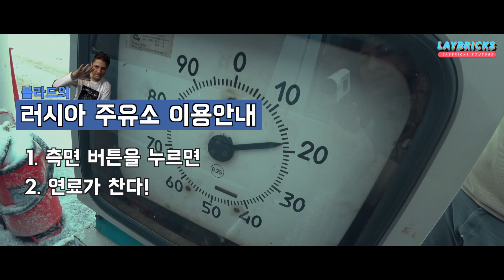(10화)아직 투어일정 절반도 안온거야? I 레이브릭스 좌충우돌 40일간의 해외 투어[러시아, 우크라이나, 벨라루스]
좌충우돌 40일간의 해외투어 9화 [러시아, 우크라이나, 벨라루스]

투어 밴도 쉽게 퍼져버리는 러시아의 가을 날씨,
덕분에 멈추지 않는 기침,
입맛에 맞지 않는 로드카페의 음식들..

무엇 하나 쉬운 것이 없는 이들의 투어!